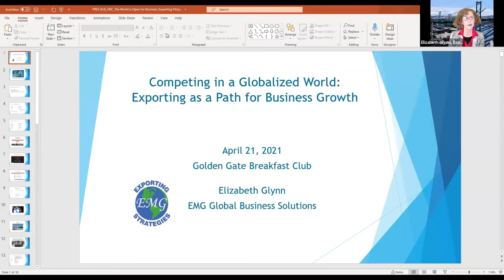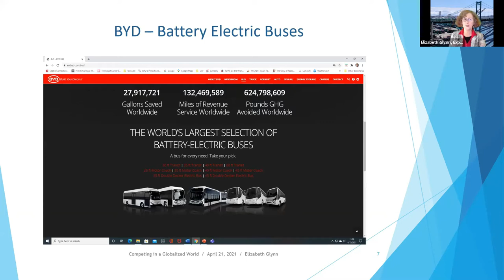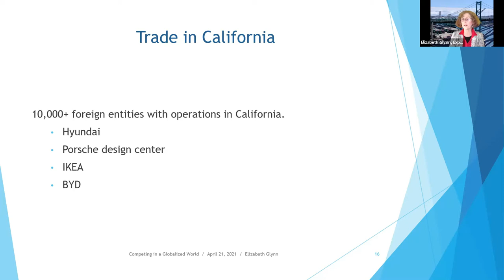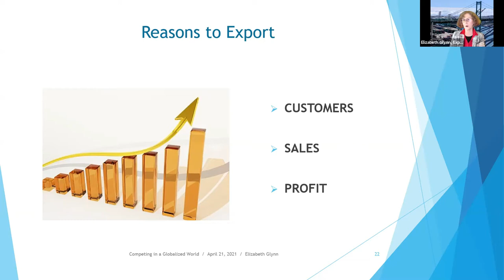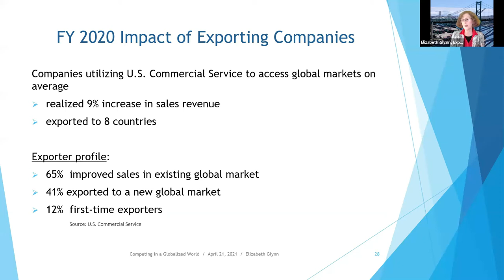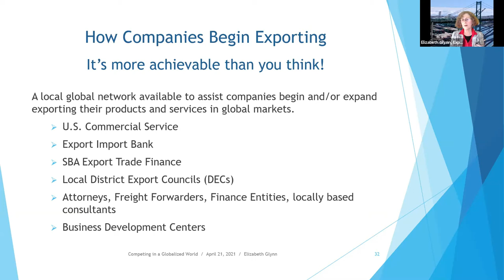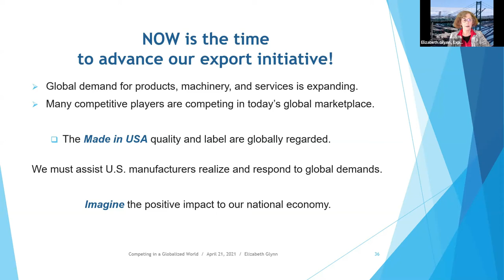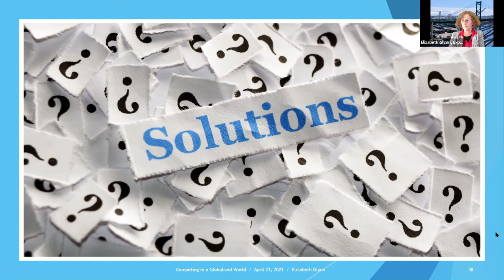Competing in a Globalized World: Exporting as a Path for Business Growth with Elizabeth Glynn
Elizabeth is a business consultant focused on export strategy and operations. She works with manufacturers to export their products, components, and machinery to global markets.

With 25+ years of expertise in global transportation and trade, Elizabeth has worked with companies in export operations, trade finance, global logistics, and compliance to accelerate companies’ investment in exporting and maximizing their competitive advantage in the global marketplace.

Transitioning from global transportation, Elizabeth has worked with small- and medium-sized companies and a $4 billion defense contractor. She understands first-hand that capability, not company size or immense cash, is the key success factor in global trade. Of the many companies with which she has worked, eight (8) companies have received awards for their export expansion efforts, including three (3) Companies that were presented the President’s ‘E’ Award (2015, 2018, 2018). This is the highest recognition for export expansion that a company can receive in the U.S. Since 1998 Glynn has taught courses in global business and operations at various universities and has created customized programs for large companies and foreign professionals.

Glynn holds a Master of International Management (MIM) degree from the Thunderbird School of Global Management and a Bachelor of Arts (BA) degree in Linguistics and Spanish from the University of California, Irvine.